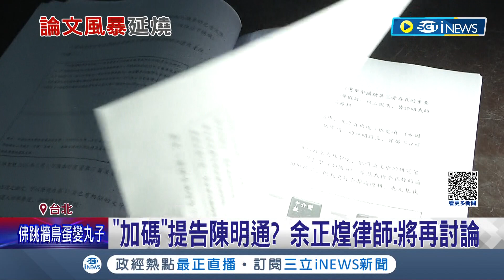將"加碼"提告陳明通? 林智堅論文風暴燒不停 記者會成余正煌提告"加重誹謗"導火線 北檢今首度開庭 余正煌:不排除提告陳明通｜記者 凌毓鈞 戴偉臣｜【台灣要聞】20230223｜三立iNEWS